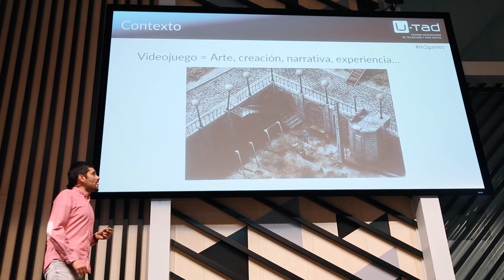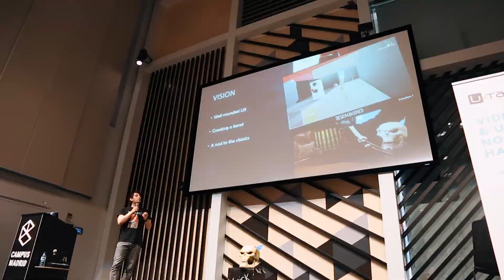El método U-tad | Videojuegos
In2games reunió en una jornada a profesores, alumnos y antiguos alumnos de los tres másteres de videojuegos de U-tad (Arte y Diseño Visual, Game Design y Programación). Este es nuestro método, así formamos en videojuegos.